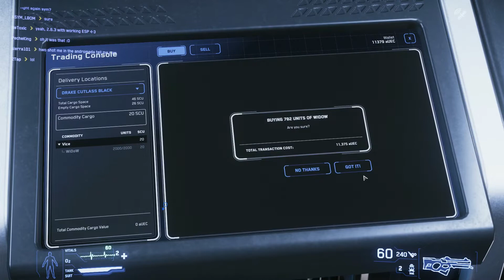Star Citizen - BEHIND ENEMY LINES